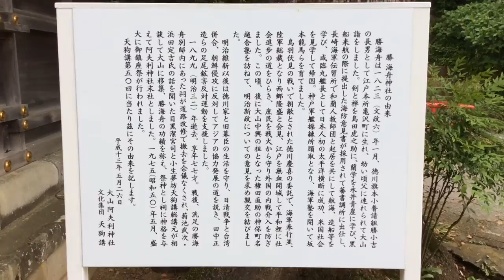勝海舟神社---神奈川県伊勢原市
2016年5月25日撮影。

神奈川県伊勢原市大山348にある勝海舟神社。大山阿夫利神社本庁と呼ばれる社務局内に鎮座する。1899年に亡くなった勝海舟の洗足にあった別邸内に鎮座していた祠である。道路の改修などで撤去を余儀なくされ、ここに移築した。現在では大山阿夫利神社の末社となっている。起業家の神として信仰されている。